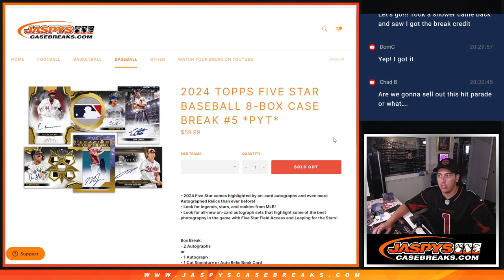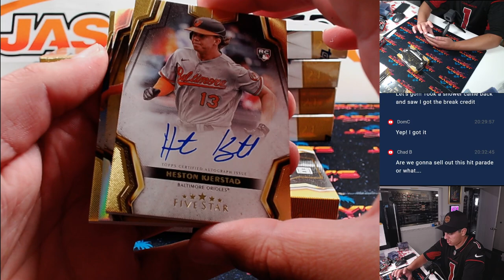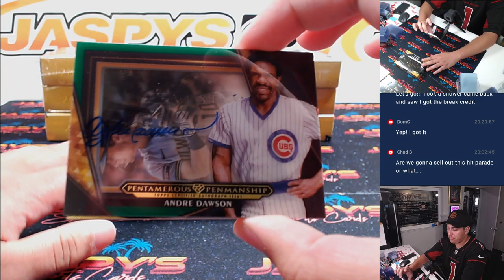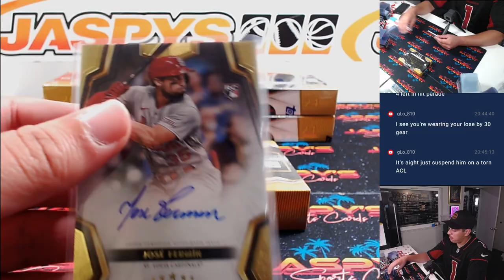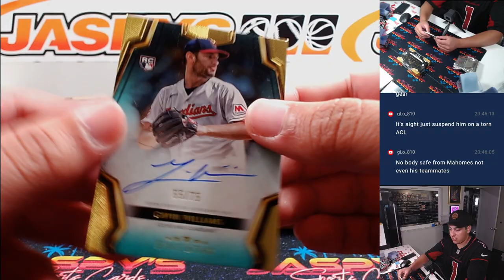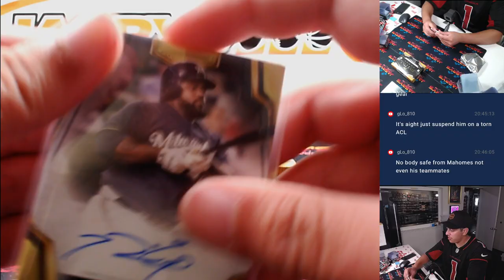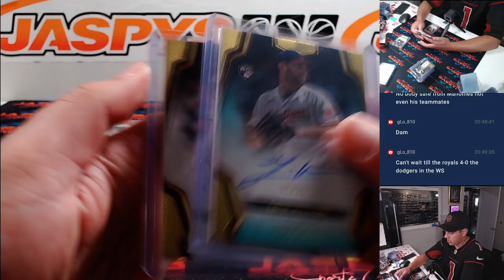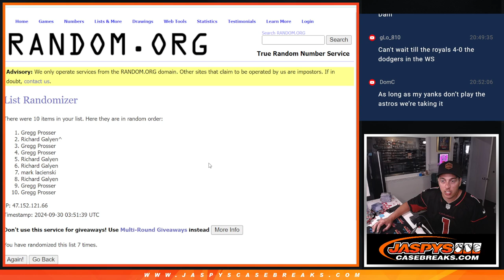Sun. 9/29/24 - 2024 Topps Five Star Baseball 8-Box Case Break #5 *PYT*